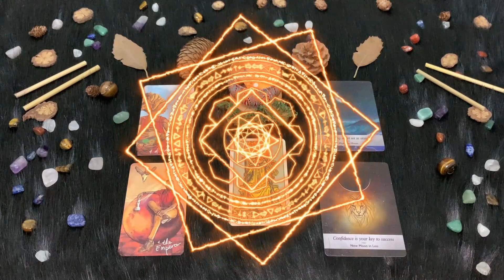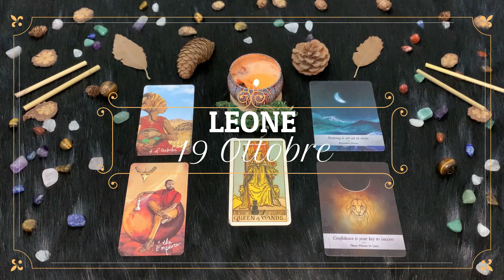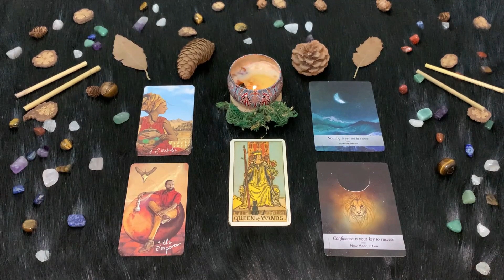| Martedì 19 Ottobre | Oroscopo Paolo Fox | Leone | Segno fortunato. La fortuna arriva in jet